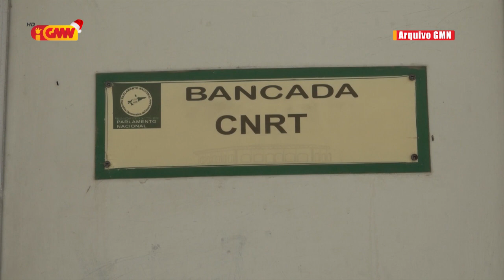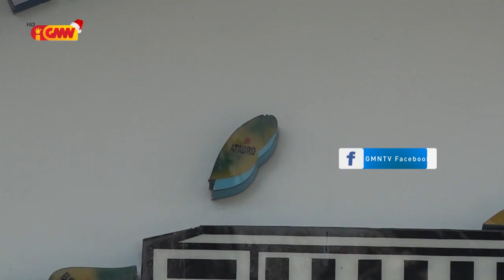Semana oin PN halo eleisaun hodi hili reprezentante ba konsellu Imprensa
Semana oin Parlamentu Nasionál halo eleisaun hodi hili reprezentante ba konsellu Imprensa